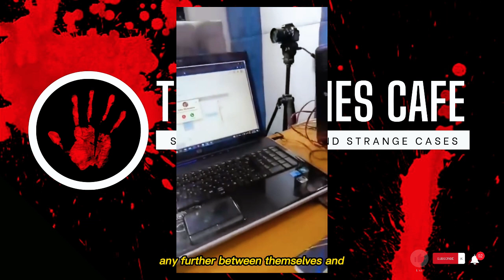Guest Arrested on Live TV by Nigeria Police. Was this Right?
This alleged arrest occurred live on air in Nigeria. Was the Police justified?

True Crimes Cafe tries hard to ensure that all the information shared in our content is correct and consistent with real-life events. Since we relay information found through the research of multiple resources we cannot hold responsibility for the accuracy of the information given on this channel, although every care is given. True Crimes Cafe is an entertainment channel, not a reliable resource, and should not be used as such. Please get in touch if you want to discuss any changes or redactions. Content expresses my opinions and those of the guests, not my expertise.